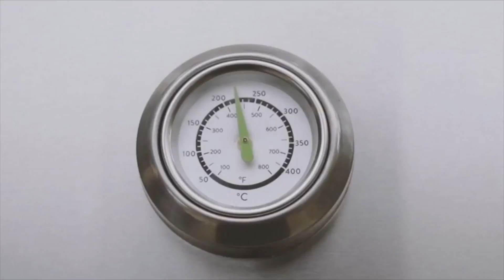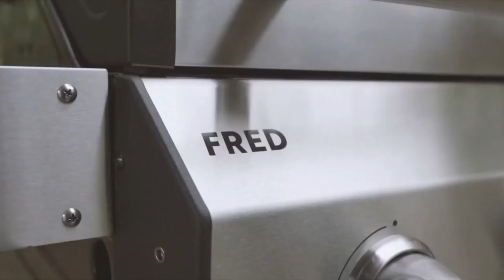Burnhard Gasgrill FRED Basic ► Gasgrill im Test ► [KURZ & KOMPAKT] zusammengefasst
Burnhard Gasgrill FRED Basic  I Gasgrill Test
► Burnhard Gasgrill FRED Basic

⏱🚨🚛 ⎮ 24H LIEFERUNG!

Liebe Grüße
Dein Vergleichssieger-Team